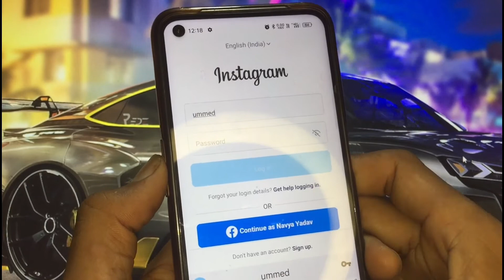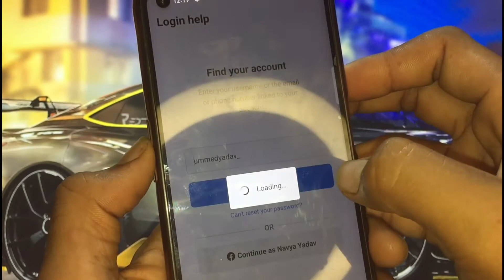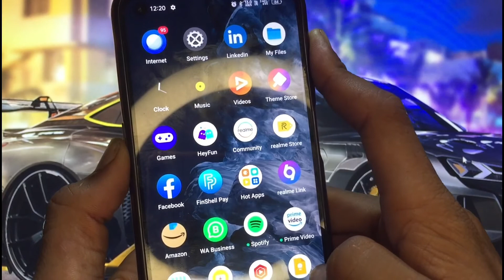Sorry we couldn't complete your request. please try again in a moment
Hello gays kese ho Gays  Iss Video Me Hamne Aapko Bataya He ki sorry we couldn't complete your request. please try again in a moment problem Ko kese fix kare i Hope Ye Video Aapko pasandh Aayi Hogi Gays Agar Aapko Ye Video Pasandh Aayi To Aap Iss Video Lo like Share And Commments Jarur kare Or Channel Ko Jarur Subcribe Kare Or Bell Icon Ko Jarur Press Kare Jisse Agar Me Koi New Video Upload Karunga To Uski Notification aapko Sabse pehle Milegi